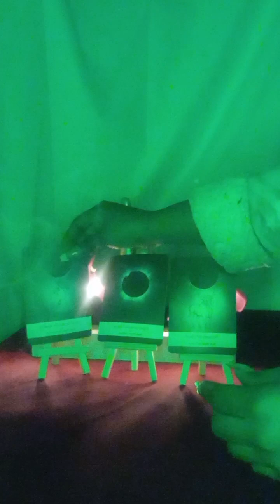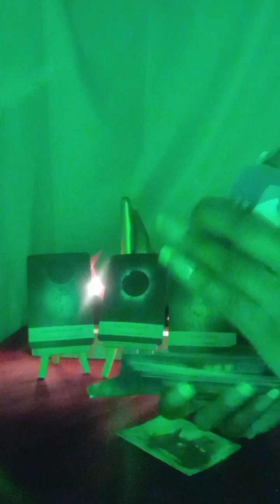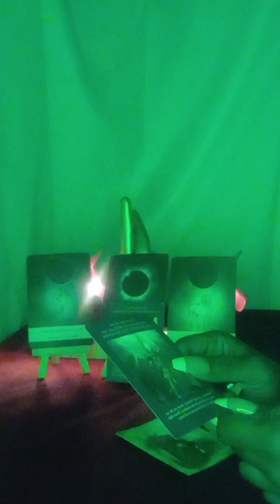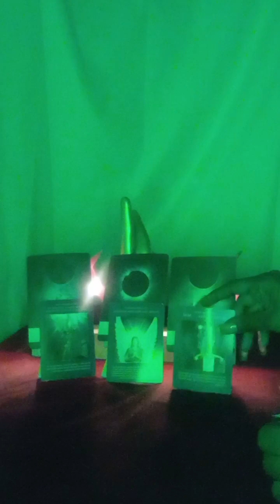Virgo ♍ Full Moon Virgo March 2023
Hi it's eyezareader thanks for your support to the channel ♥️

👇Shop your healing essentials or book your reading at eyezareader.godaddysites.com

$eyezllc